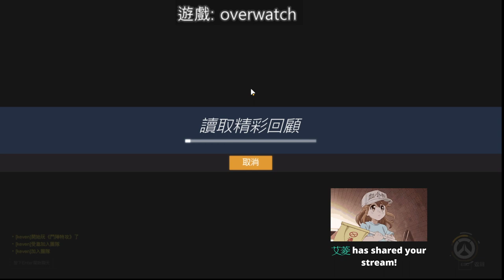【繁星】Minecraft 亡國之戰、鬥陣特工、GTA5 2019 12 13【1】